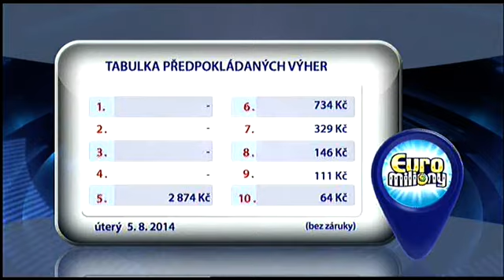Euromiliony - 5. 8. 2014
Záznam losování Euromilionů ze dne 5.8.2014